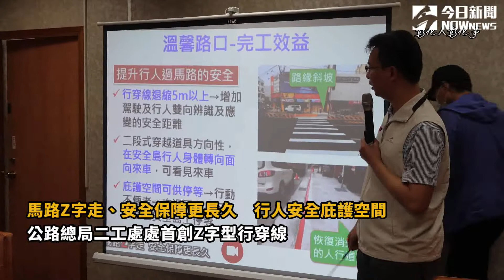影／馬路Z字走、安全保障更長久 行人安全庇護空間